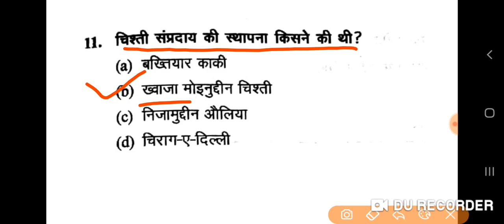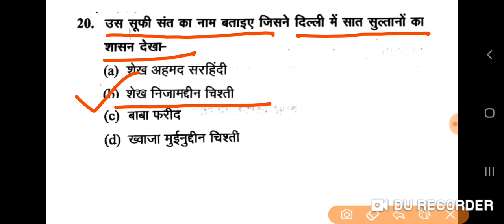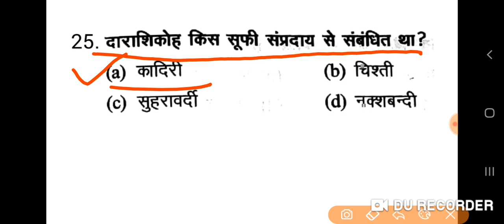DSSSB PGT HISTORY POST SPECIFIC SUBJECT RELATED मध्यकालीन धार्मिक आंदोलन-a Practice set Part30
GkArjunsir DSSSB PGT history मध्यकालीन धार्मिक आंदोलन-a Practice set part -30 ugc net JRF exam solved paper History UP TGT PGT UGC NET and LT grade exam history question